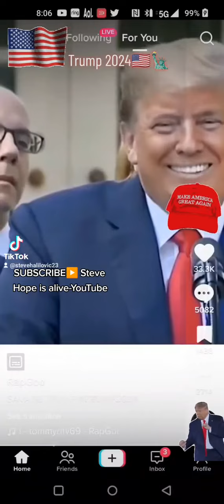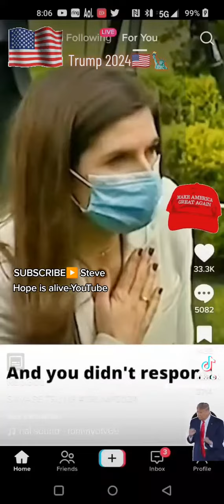Trump vs the Media 🤣